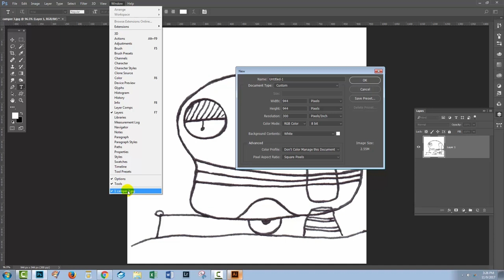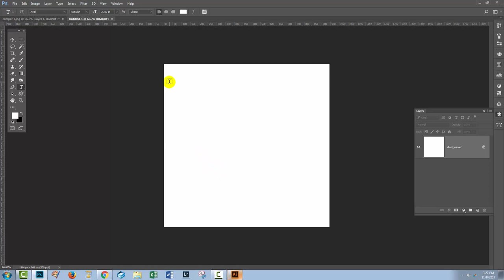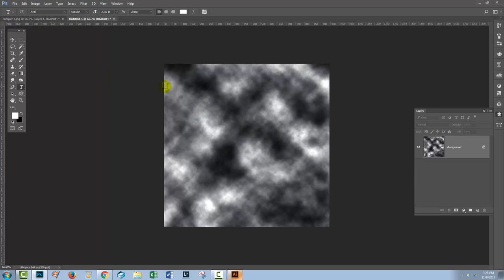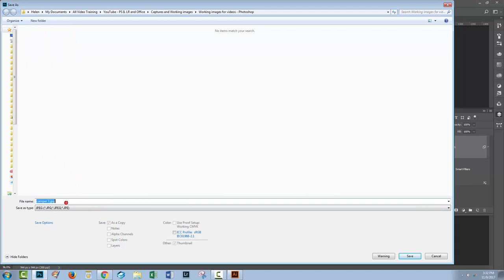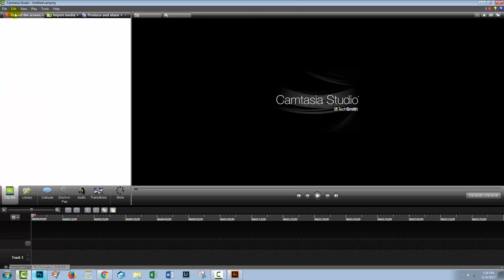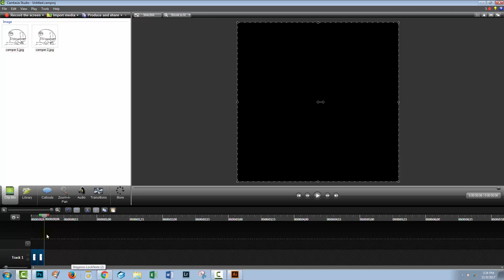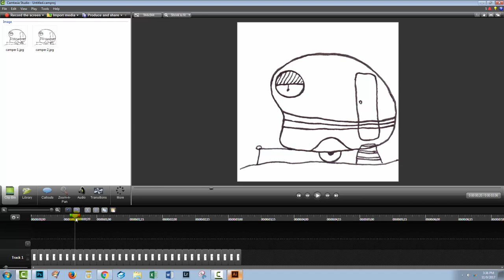DIY wiggly text/image animation with Photoshop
How to create a wiggly text or image intro for a video using Photoshop
I love those wiggly text introductions for videos but I have struggled to make them until now. I wanted a simple way to do these and one that didn't take hours to do and didn't need me to learn to use complex software to do. So, finally, I worked it out and it's pretty easy and very repeatable. I'll show you how it can be done with a couple of images that you can create easily in Photoshop and then what do to do make them work in your video software.
I'll show you how I do it - you will need Photoshop and any video editing software.